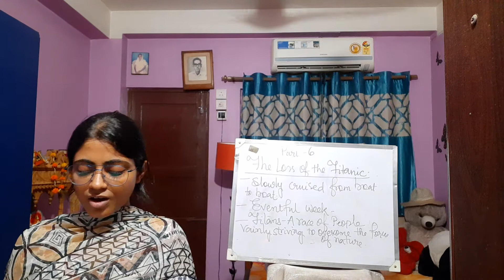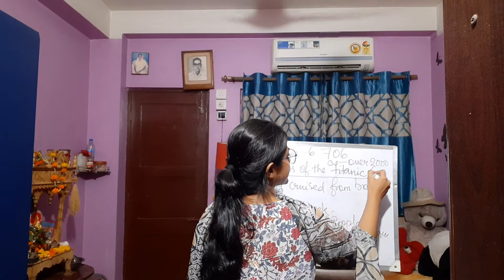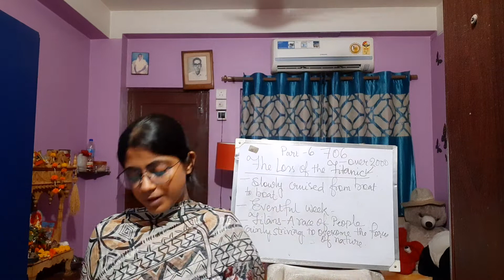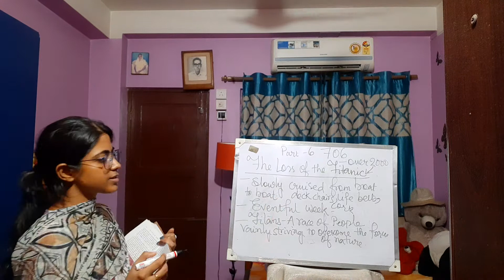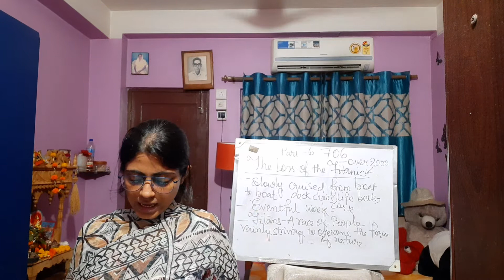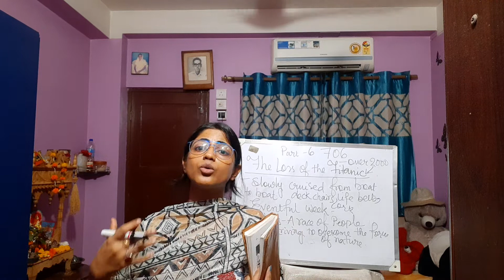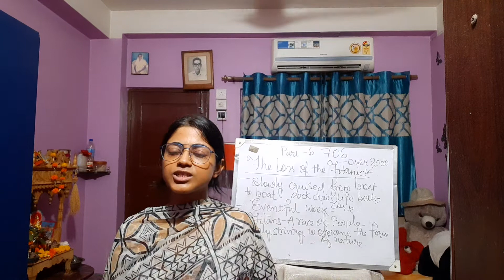Class 9 English The Loss Of the Titanic part 6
Payel ma'am